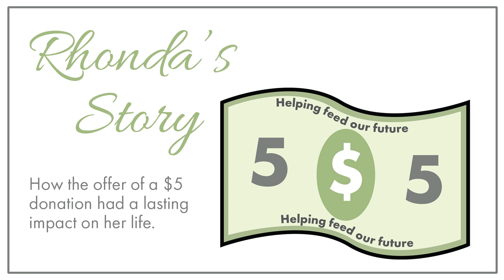Rhonda's Story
Listen to this touching audio story as Food Bank for Larimer County Kitchen Manager Rhonda Niccoli shares a chance encounter with a stranger that has had lasting impact.